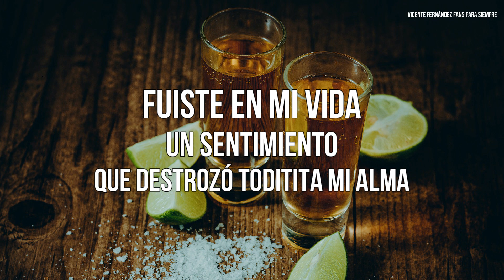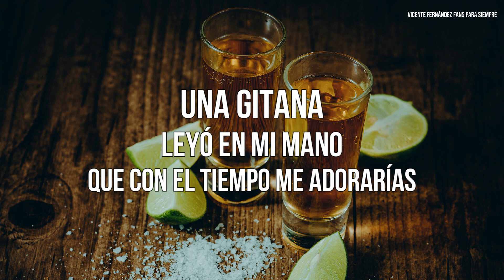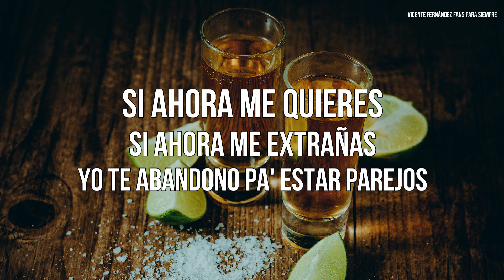YO - Vicente Fernández (LETRA)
LETRAS

Ando borracho
Ando tomado
Porque el destino cambió mi suerte
Ya tu cariño
Nada me importa
Mi corazón te olvido pa' siempre
Fuiste en mi vida
Un sentimiento
Que destrozó toditita mi alma
Quise matarme
Por tu cariño
Pero volví a recobrar la calma
Yo
Yo que tanto lloré por tus besos
Yo
Yo que siempre te hablé sin mentiras
Hoy
Solo puedo brindarte desprecios
Yo
Yo que tanto te quise en la vida
¡Ay, ja, ja, ja, ja!
Y te quise, que no es lo mismo que te quiero
Una gitana
Leyó en mi mano
Que con el tiempo me adorarías
Esa gitana
Ha adivinado
Pero tu vida ya no es la mía
Hoy mi destino
Lleva otro rumbo
Mi corazón se quedó muy lejos
Si ahora me quieres
Si ahora me extrañas
Yo te abandono pa' estar parejos
Yo